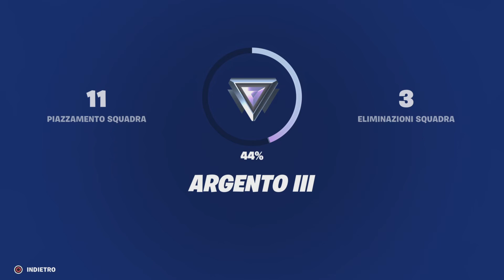PARTITE ASSURDE in RANKED su FORTNITE!!! | Road To UNREAL - Stagione 1 Capitolo 5 Fortnite ITA